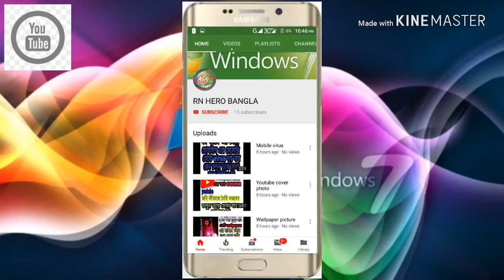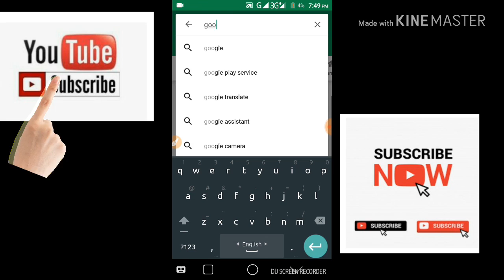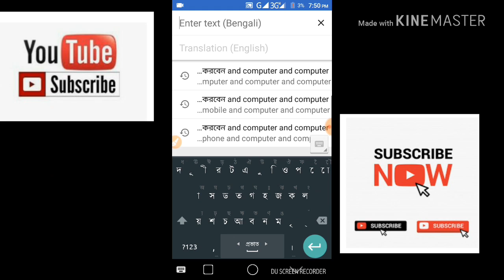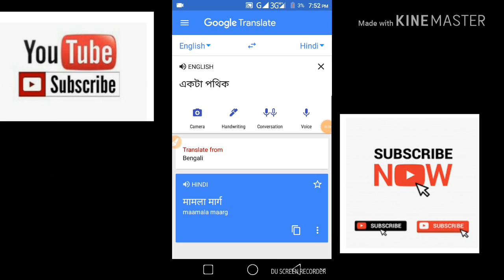A great app and problem solving solution for those who can not speak English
Friends রা এই channel এর video

সব তৈরি করা হয়েছে তোমাদের সাহায্য

করার জন্য এই channel এর video সব

আসল video  and video দেখে তোমরা

 বা আপনারা ঠকবেন না। সব  video

আপনাদের উপকার করবে। আর

 আমাদের সকল video সবার আগে

 করতে ভুলবেন না এবং বেল আয়কনে

কিক করে রাখুন